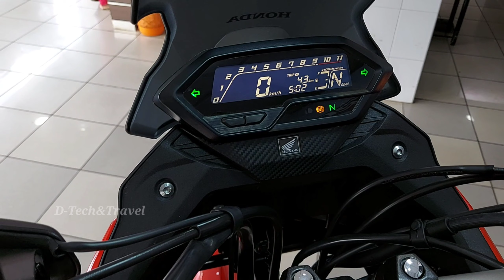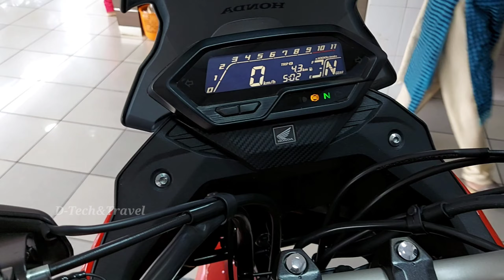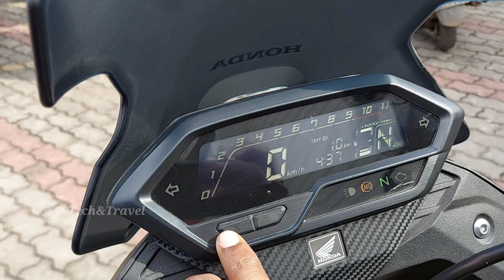HONDA CB200X walkaround// first look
Power & Performance

Fuel Type

Petrol

Max Power

17 bhp @ 8,500 rpm

Max Torque

16.1 Nm @ 6,000 rpm

Emission Standard

BS-VI

Braking System

Front Brake Type

Disc

Front Brake Size

276 mm

Rear Brake Type

Disc

Rear Brake Size

220 mm

Calliper Type

Wheel Type

Alloy

Front Wheel Size

17 inch

Rear Wheel Size

17 inch

Front Tyre Size

110/70-17 M/C 54S (Tubeless)

Rear Tyre Size

140/70-17 M/C 66S (Tubeless)

Tyre Type

Tubeless

Radial Tyres

No

Front Tyre Pressure (Rider)

25 psi

Rear Tyre Pressure (Rider)

25 psi

Front Tyre Pressure (Rider & Pillion)

25 psi

Rear Tyre Pressure (Rider & Pillion)

29 psi

Front Suspension

Upside Down Front Fork (USD)

Rear Suspension

Monoshock

￼Dimensions & Chassis

Kerb Weight

147 kg

Overall Length

2,035 mm

Overall Width

843 mm

Overall Height

1,248 mm

Wheelbase

1,355 mm

Ground Clearance

167 mm

Seat Height

810 mm

Chassis Type

Diamond type

￼Manufacturer Warranty

Standard Warranty (Year)

3 Year

Standard Warranty (Kilometers)

Features

Odometer

Digital

DRLs (Daytime running lights)

Yes

Mobile App Connectivity

No

GPS & Navigation

No

No

Front storage box

No

Under seat storage

No

AHO (Automatic Headlight On)

Yes

Speedometer

Digital

Fuel Guage

Yes

Tachometer

Digital

Stand Alarm

No

Stepped Seat

Yes

No. of Tripmeters

2

Tripmeter Type

Digital

Low Fuel Indicator

Yes

No

No

Pillion Backrest

No

Pillion Grabrail

Yes

Pillion Seat

Yes

Pillion Footrest

Yes

Digital Fuel Guage

Yes

Start Type

Electric Start

Shift Light

No

Killswitch

Yes

Clock

Yes

Electric System

Battery

12V, 5.0 Ah

Headlight Type

LED Head Lamp

Headlight Bulb Type

Brake/Tail Light

LED Tail Lamp

Turn Signal

Yes

Pass Light

Yes

Additional features

Hazard switch, Gear Position Indicator, Service Due Indicator and Battery Voltmeter